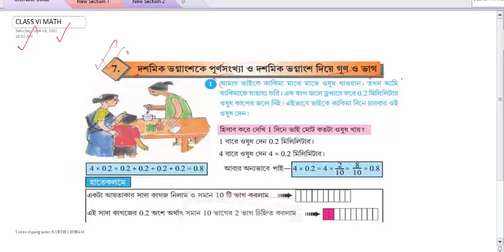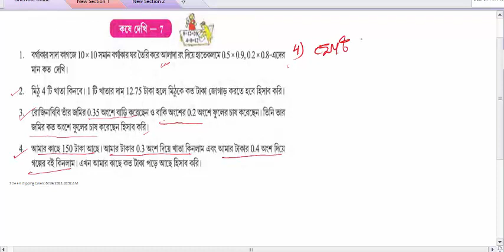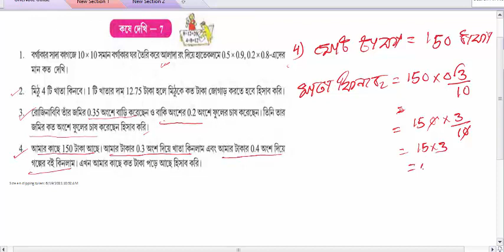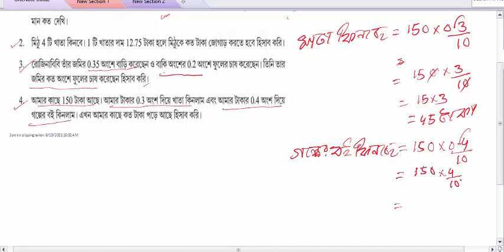Wb Class 6th Math, কষে দেখি-7, part-1// Class-VI math Chapter-7// ষষ্ঠ শ্রেণির গণিত//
Wbp si
Wireless operator
Wireless supervisor